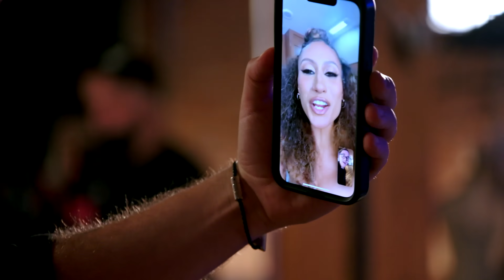Project Runway Winner Bishme Talks Best Designs | Project Runway After Show (S20 E14) | Bravo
Project Runway After Show host Christian Siriano interviews Season 20 winner Bishme Cromartie as the two discuss Bishme's flirting, plans after the show and more. Also, runner-ups Brittany Allen and Laurence Basse sit down to talk about their eliminations. Watch full episodes on Peacock.

About Project Runway:
The Emmy Award-winning competition series that started it all returns to the workroom with mentor Christian Siriano along with judges Nina Garcia, Brandon Maxwell and Elaine Welteroth. Fourteen of the most beloved designers from across 19 seasons are given one last shot to change their life forever with a career-defining win. The All-Stars put it all on the line for a chance at redemption in a high-stakes season full of surprises and a twist that changes the game.

Judges:
Christian Siriano
Nina García
Brandon Maxwell
Elaine Welteroth

Project Runway Designers:
Brittany Allen
Prajjé Oscar Jean-Baptiste
Laurence Basse
Fabio Costa
Bishme Cromartie
Johnathan "Kayne" Gillaspie
Mila Hermanovski
Rami Kashoú
Viktor Luna
Korto Momolu
Nora Pagel
Kara Saun
Hester Sunshine
Anna Yinan Zhou